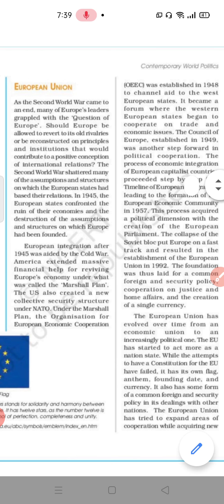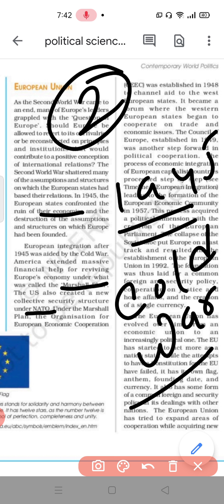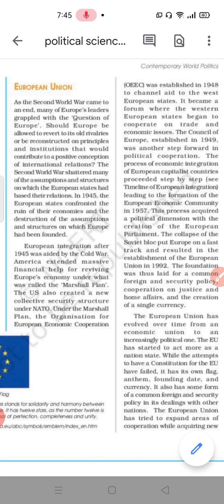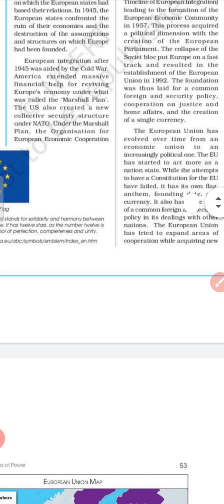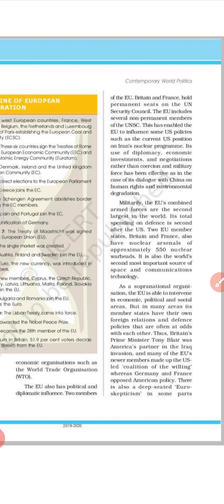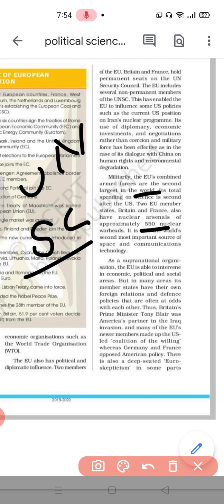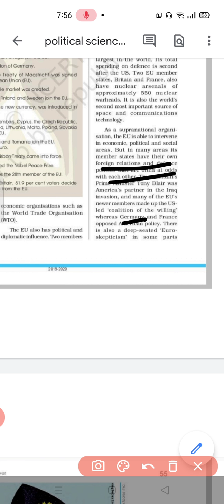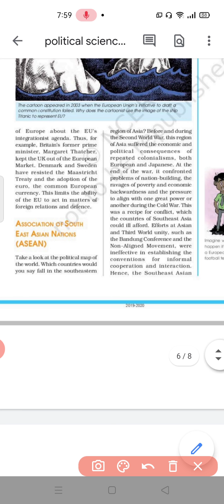12th pol science chapter 4(New centers of power)